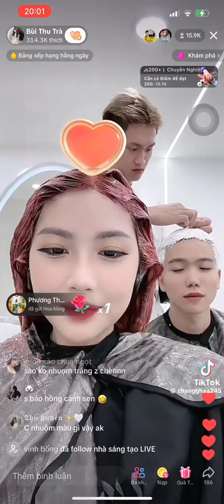Bùi Trà Xiang kẻ mắt